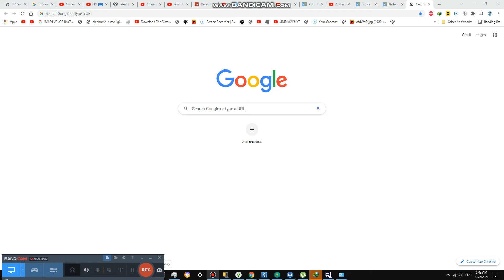Drinking love potions in Bar #1,176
We are Drinking Love Potion with Brother Venkat in Bar, with Favorite places

                                   ( 24 Videos left Countdown )